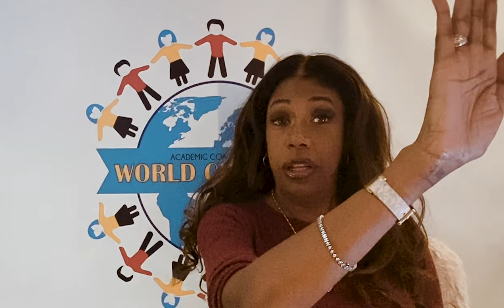Dr. Pam on helping you pass your exam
📝 Ace Your Exams with Dr. Pam! 📝

In this YouTube Short, Dr. Pam shares essential tips on how to truly understand your study material and  answering exam questions effectively. Whether you're struggling with specific topics or need strategies to tackle tough questions, Dr. Pam's advice will guide you toward success.

🌟 Need more personalized help? 🌟
Dr. Pam and her dedicated team offer one-on-one tutoring sessions tailored to your unique needs. Get the focused support you need to excel in your exams!